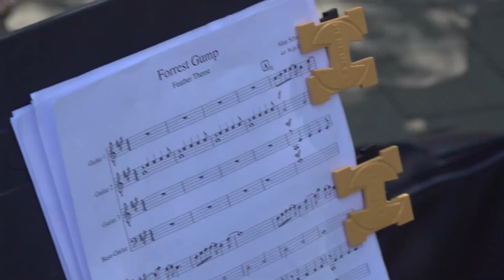Hudobné popoludnie na námestí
V pondelok 20. júna sa časť Námestia slobody v Prievidzi premenila na koncertnú sieň. Domáci i návštevníci okresného mesta tak mohli zažiť hudobné popoludnie so Základnou umeleckou školou Ladislava Stančeka v Prievidzi.